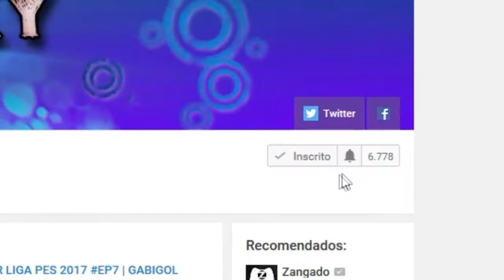PES 2017 | Dicas de Marcação!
PARCERIA:
PontoPlay o Ponto para sua Felicidade!